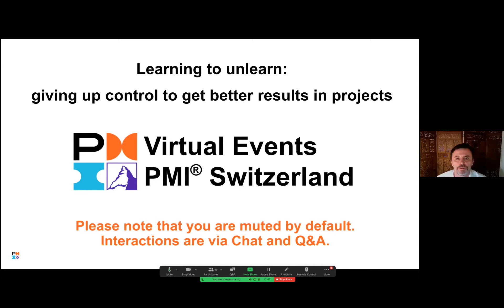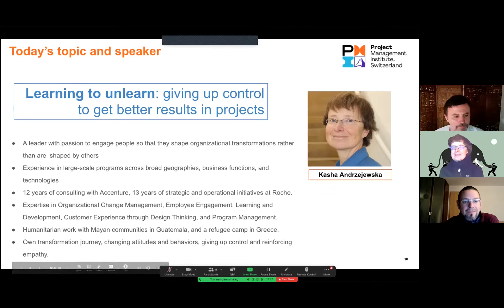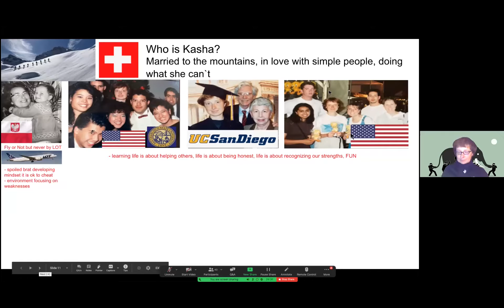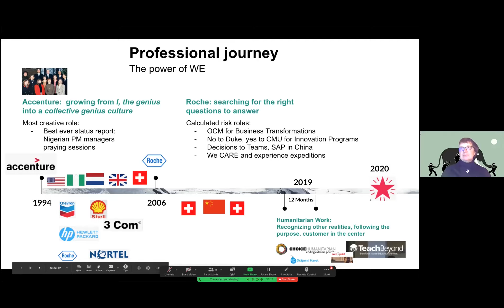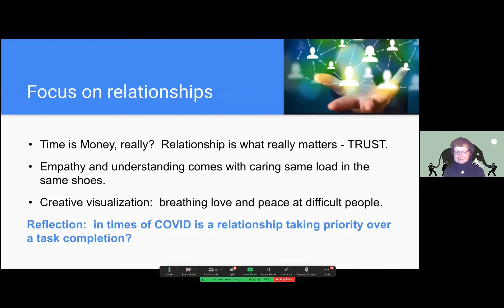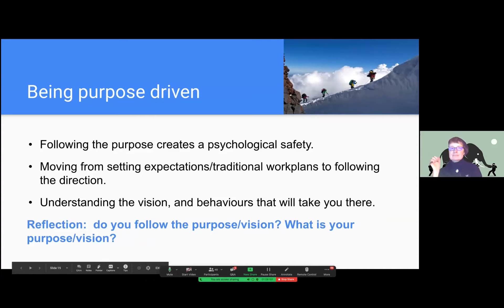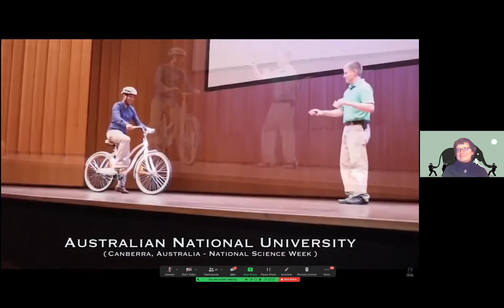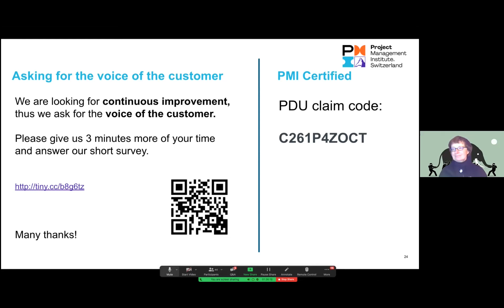Learning to unlearn: giving up control to get better results in projects.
A shift to the new ways of working requires both learning and unlearning. Sometimes what we already know, think or do is what gets in the way. This presentation is about letting go without losing control to embark on adventure and to unlock new potential.
While working in corporate world and with NGOs, Kasha understood that unlearning old habits is not easy, requires courage, taking calculated risks, often failing, unlearning, and learning. Unlearning does not mean losing control. What matters is keeping an eye on the direction rather than controlling the destination.
Kasha will share her leadership experiences of unlearning:
- Manage purpose rather than process
- Follow the vision and not the plan
- Maximize learning rather than minimize risks
- Focus on relationships rather than tasks.
Her lessons are clear: unlocking new potentials requires change and unlearning. Patience pays off and can leads to exponential successes.

Our speaker
Kasha Andrzejewska

Kasha Andrzejewska is a leader with passion to engage people so that they are shaping rather than are being shaped during organizational transformations. Her experience in large-scale programs across broad geographies, business functions, and technologies comes from 12 years of consulting with Accenture and 12 years of strategic and operational initiatives at Roche. While working across the world she has developed an expertise in Organizational Change Management, Employee Engagement, Learning and Development, Customer Experience through Design Thinking, and Program Management. During the last year, she gave back her skills and capabilities to the humanitarian work with Mayan communities of Guatemala, and in a refugee camp in Greece. This was also a transformation journey for herself about her attitudes and behaviors, giving up control and reinforcing empathy.